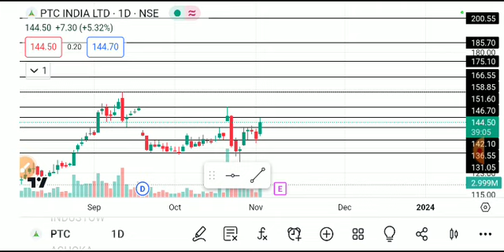PTC INDIA SHARE LATEST NEWS TODAY/PTC INDIA SHARE TARGET/PTC INDIASHARE NEWS/PTC INDIASHARE ANALYSIS